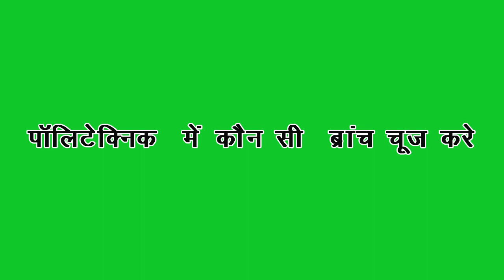best branch in polytechnic | polytechnic ki kaun si branch achchhi hoti hai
best branch of polytechnic
polytechnic ki sabse badhiya branch kaun si hai
top 10 branch of polytechnic
best branch of diploma
diploma kaun si branch se kare
best trade of polytechnic
best trade of diploma
polytechnic ka sabse achchha trade kaun sa hai
polytechnic ki top branch kaun kaun si hai
polytechnic me kaun sa trade le
polytechnic me kaun si branch le
diploma me kaun si branch le
kaun si branch achchhi hai
sabse badhiya polytechnic brach
sabase badhiya polytechnic trade
best branch of diploma best branch if polytechnic
POLYTECHNIC  me branch choose kaise kre, kaun sa branch sbse accha hota hai, kiss branch se krne se turant job lg jati hai